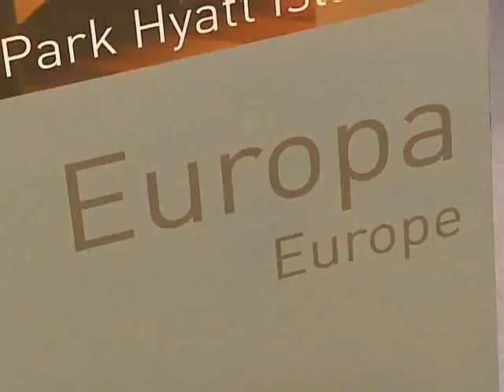POR QUE VIAJAR É TÃO BOM? Os Destinos mais Cobiçados do Mundo! tudo na Travelweek SP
gratidão pela visita! por favor, inscreva-se no Canal e deixe o seu "like"! veja mais reportagens no Blog: negociosdobem.blogspot.com  / Salão de Turismo de Alto Padrão na Bienal do Ibirapuera em SP... veja mais no negociosdobem.blogspot.com  / gratidão e gRANDe abraço!

ELES CHEGARAM! PARA ESPALHAR O AMOR DIVINO! VIERAM DE MERCÚRIO E DE JÚPITER!- Canalização CATTI.

Estamos caminhando para um mundo fraterno... onde vamos abandonando o “Ter”, para cultivar o “Ser”! neste novo Planeta Terra, a gentileza e a amizade predominam; o respeito pelos pais, pelas plantas e animais estão nos corações de todos!
Esta é uma linda série de psicografias de seres da Luz e artistas, (que estão no plano espiritual – é bom lembrar!), canalizadas pelo nosso querido amigo, terapêuta e Pai em Oxalá, Sinuhe da Silva Vieira, fundador do CATTI, Centro Alternativo de Terapia Transformação Interior. Desejo, de coração, que gostem e estejam, sempre, na Luz e na Paz de nosso Mestre Amado Jesus e com a compaixão de Guru Budha Shakiamuni. Tashi dele! (quer dizer: “A pureza, que existe em mim, saúda a pureza que existe em você” – termo tibetano).

A Consciência da Luz do Amor é o Caminho Para a Regeneração.

Irmãos, nesse momento crucial da história desse orbe, fazemo-nos presentes vindos de um mundo distante do vosso, para auxiliá-los nesse processo de profunda e completa transformação pelo qual está passando vosso planeta.
TEXTOCOMPLETO NO bLOG:  NEGOCIOSDOBEM.BLOGSPOT.COM
Luz e Paz a todos!

Povo de Mercúrio
Povo de Júpiter

Canalização: CATTI
Imagens: Videezy.com  &  Guru Dhí Cinema

CATTI: Centro Alternativo de Terapia Transformação Interior. O endereço é Rua Atuai, 870 – Penha de França, São Paulo – SP; Cep 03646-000

Link Live dos Mortos: Ajuda aos desencarnados, para que tenham ajuda Divina e seguirem o caminho da Luz; receberem ajuda dos amigos espirituais da Luz! Continuarem esta tragetória linda, após a morte do corpo físico; a Vida continua em direção ao Pai Criador!

Um filme de Diógenes Pierre Gonzales

Hummm mas , o aroma do café... o vermelho das tortas de morango... a quentura dos pães saídos do forno... booolo de chocolate!!!

Manifeste aqui seu desejo de encomendar as delícias
da Padaria Natalina

Veja, também:
Elisabete Marinho é modelo e consultora de seguros para automóveis, consórcios e casas. Super bem humorada, ela brinca o tempo todo! É uma mulher simples e agradável! Uma grande alegria, trabalhar com ela! Gratidão, sempre!

Veja, também, “Sites de bancos, compras on line, e home office – como tornar o seu computador seguro?” do canal do meu amigo Marcelo Segredo.

Linda Sugestão de Livro: “Tesouros da Cidade Proibida & 5 Mil Anos de Civilização da China!”
Link Mercado Livre:

é uma caixa encantadora com 2 livros!
os livros estão como novos!!! super bem conservados!!! praticamente sem uso!
fotografias maravilhosas e textos brilhantes descrevem uma das civilizações mais antigas do planeta;
a cultura chinesa é rica, assim como a religião e história!!!
é uma edição, realmente sensacional! imperdível!

Gratidão & Alegria com tudo,
tudo com gratidão & alegria,
agora e sempre! LGTR.

O AMOR entre os Seres é a Energia de DEUS! - Canalização CATTI.